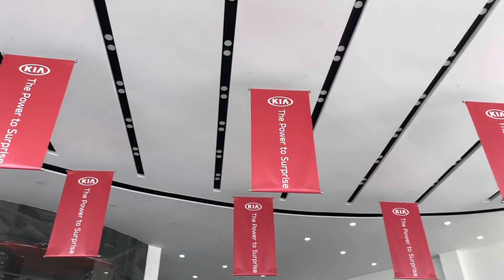Visit to Kia Motors Defence Lahore | Showroom Tour | Sorento - Picanto Review | Muhammad Taha Vlog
Assalaam O Aleikum My Youtube Family! I hope you all are doing Good..

I visited Kia Motors Defence Lahore. You will see Showroom Tour in the Vlog and I reviewed Kia Sorento & Kia Picanto.😝

I have also shown their Excellent Car Workshop where you can get all your Kia Cars maintained from Highly Equipped & Trained Mechanics! I simply loved their System! 👏🏼

If you want to BUY any Kia Brand Car, you can visit them! They are Providing Extreme Good Customer Service! 🙂

If you liked the Video, do give it a Thumbs Up, share it with your Friends , let me know what you want me to make in next Videos Or if you have any Questions in Comments & Don't forget to Subscribe with Bell Icon🔔

Thank You so much for your Support Guys! It was never possible without my Youtube Family that I have Achieved 1000+ Subscribers on my Channel. Love you all ❤️